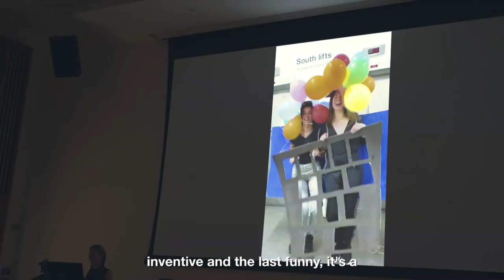UAL International Summer School | Short Courses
The UAL International Summer School is an intensive three-week summer residential course designed to provide an introduction to art college, offering a unique opportunity to experience all six colleges: Camberwell College of Arts, Central Saint Martins, Chelsea College of Arts, London College of Communication, London College of Fashion and Wimbledon College of Arts.